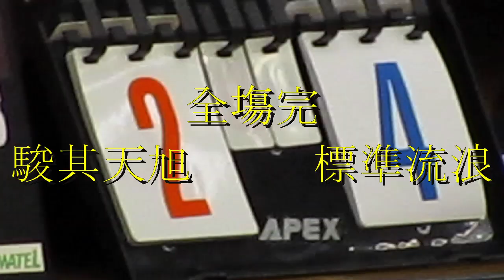標準流浪vs駿其天旭(2014.4.7.五人足球聯賽)精華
2014.4.7.石硤尾體育館 19:30 標準流浪(藍) 4:2 駿其天旭(藍)